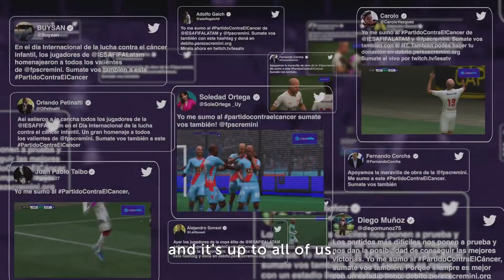PEREZ SCREMINI – Partido contra el Cáncer (2022)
Agency: From